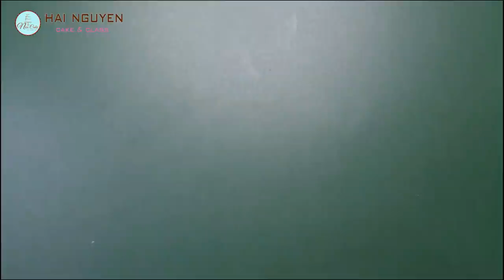CÁCH LÀM KEM BƠ HÀN QUỐC SIÊU NHANH và TRANG TRÍ BÁNH HOA ĐƠN GIẢN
Xin chào, Trong video này Hải Nguyễn chia sẻ đến các bạn công thức và cách làm kem bơ HÀN QUỐC siêu đơn giản dùng để bắt hoa. Sau quá trình làm kem bơ bạn sẽ được hướng dẫn bắt hoa mẫu đơn cánh kép, hoa cúc nhí và cẩm tú cầu với các loại đui Hàn Quốc. Cuối cùng chúng ta sẽ cùng  trang trí một mẫu bánh hoa kem bơ bố cục đơn giản mà cũng rất sang chảnh. Nếu có thắc mắc hãy bình luận bên dưới của video. Chúc các bạn xem video vui vẻ.

- Công thức làm cốt bánh gato/ sponge cake recipe. Các bạn có thể xem ở link dưới đây/ Please watch follow

400gram bơ lạt không muối/ unsalt butter
3 lòng trắng trứng/ egg whites
160gram đường tinh/ sugar
130 gram nước/ water
½ tsp vanni

Các bạn có thể liên kết với Hải Nguyễn qua các mạng xã hội sau: